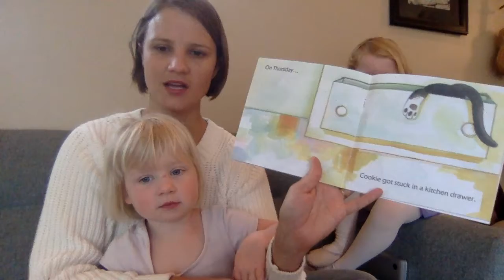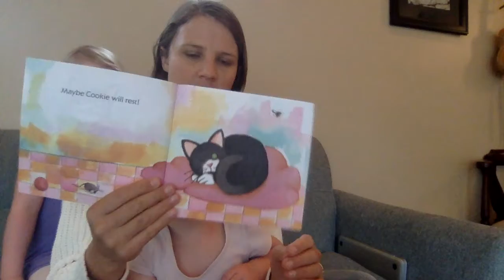Cookie's Week read alou